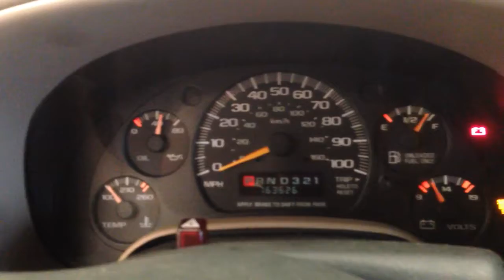CC5275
2000 SAFARI 4.3 ENGINE